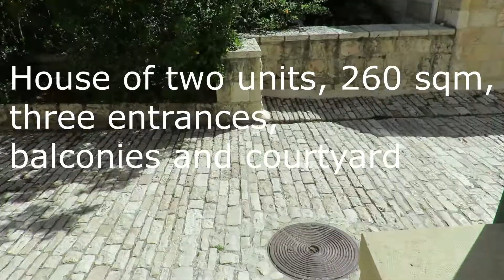House for Sale - Stunning views of Jerusalem and the Old City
Yemin Moshe neighbourhood, House of two units, 260 sqm, three entrances, balconies and courtyard